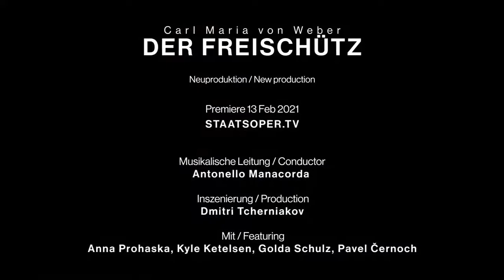Online Matinee DER FREISCHÜTZ Bayerische Staatoper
In our online matinee, those involved in the new production of Der Freischütz give insights into the staging of the upcoming premiere. Artistic director Nikolaus Bachler will moderate the event and speak with director Dmitri Tcherniakov and conductor Antonello Manacorda , among others . Musical contributions come from Kyle Ketelsen (Kaspar), Alessandro Stefanelli (piano) and horn players of the Bavarian State Orchestra.

0:00 Horns
2:11 Production Discussion
29:01 Kyle Ketelsen sings "Schweig"